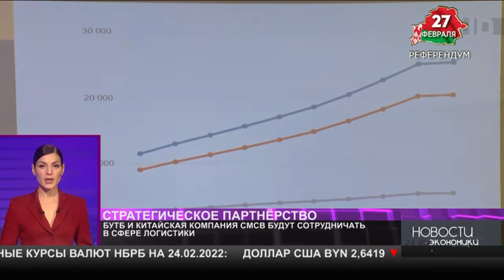БУТБ и китайская компания CMCB будут сотрудничать в сфере логистики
Компания China Merchants CHN-BLR Commerce and Logistics Company (CMCB), входящая в состав корпорации China Merchants Group, готова стать логистическим оператором Белорусской универсальной товарной биржи (БУТБ) на азиатском направлении и оказывать активное содействие развитию биржевой торговли между Беларусью и Китаем. С таким предложением выступил начальник управления по развитию бизнеса CMCB
г-н Чжан Лун во время визита в центральный офис БУТБ в г. Минске.
Официально оформить партнерские отношения БУТБ и CMCB планируется путем подписания меморандума о сотрудничестве. При этом, по словам представителя китайской компании, логистика – не единственная перспективная сфера для взаимодействия с биржей.